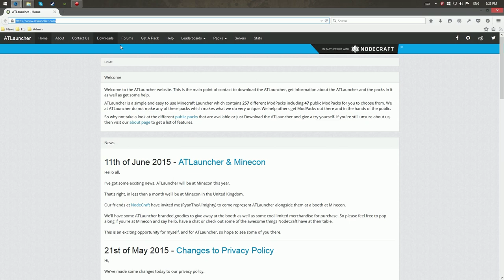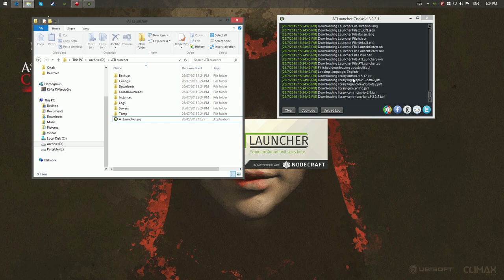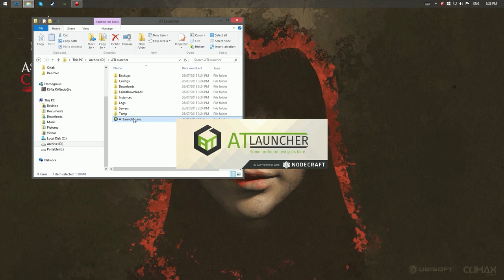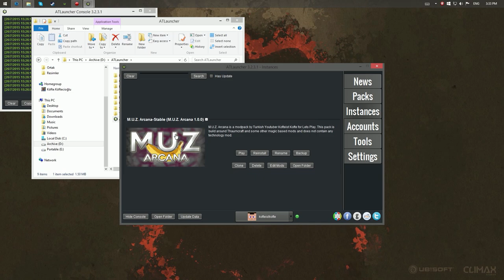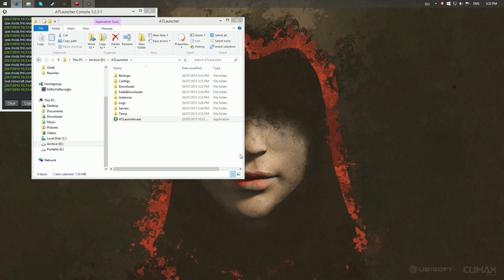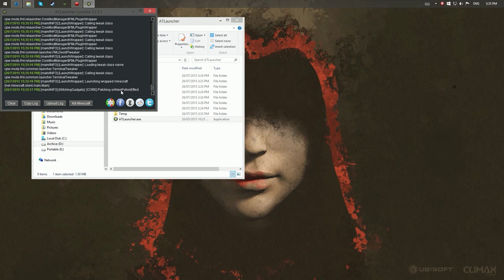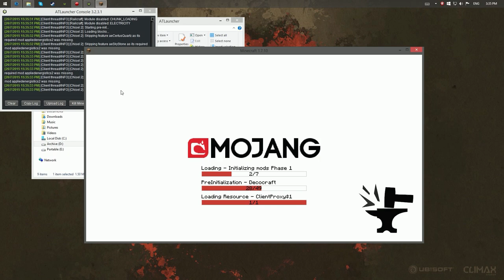Yeni Mod Paketi: M.U.Z. Arcana - Kurulumu ve İçeriği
M.U.Z. Arcana AT Launcher kodu:
muzarcana